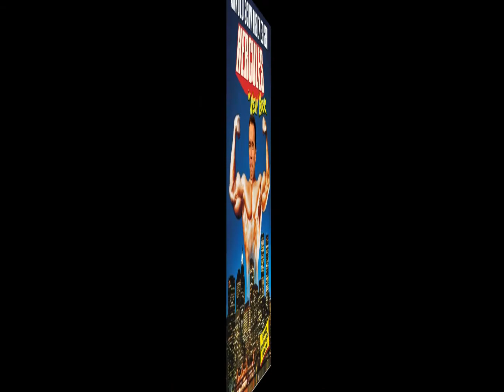The Many Faces of Ahnold.wmv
ahnold!!!